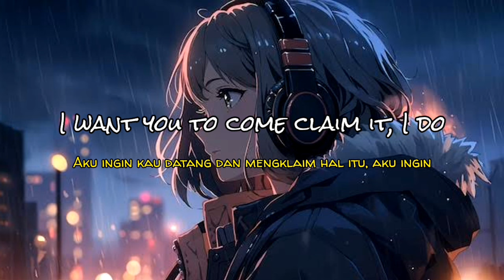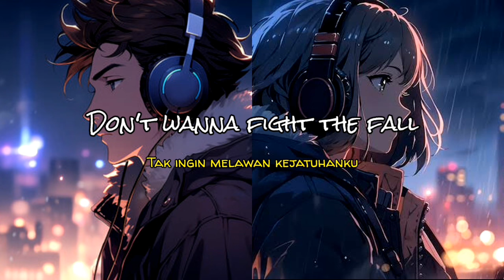Supernatural x Wide Awake